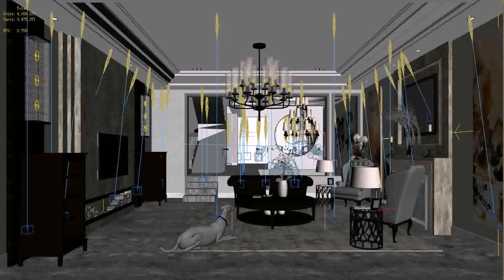Buy Car NY 5% DP